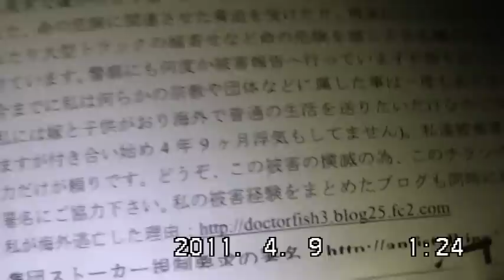I distributed handbills[about My Trouble] near Oomiya Kita high school.[April 9th2011]-1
His Family[The Victims of SokaGakkai and I i j i m a Kai{Japanese Gang}] lives in HERE.They are in Trouble Too. His Family are surrounded by the followers of SokaGakkai and the Members of I i j i m a Kai.[Japanese Gang] Please check and You-Tube[GSTIN 1]-April 29th2012 Oomiya Sta.